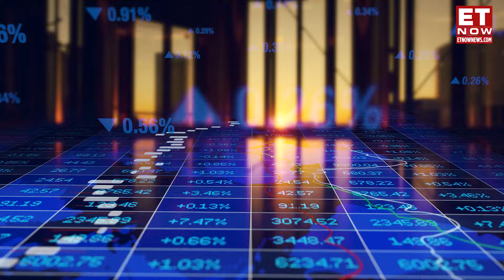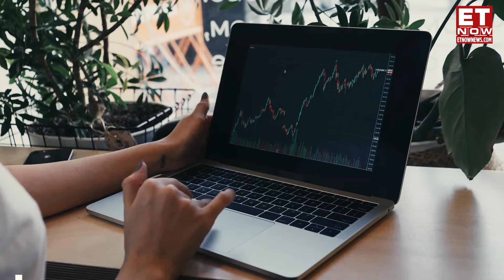ICICI Bank Enters $100 Bn M-Cap Club: Should You Buy The Stock? | ICICI Bank Target Price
ICICI Bank has become the sixth Indian company to surpass a market capitalization of $100 billion. On June 26, its stock reached a record high of ₹1,218 and was trading at ₹1,211.15, up 1.14% at noon. The bank is the second-largest in India by market capitalization after HDFC Bank and the fifth largest entity by market value overall. ICICI Bank's market cap crossed $50 billion in December 2020 and exceeded $75 billion within ten months, in October 2021